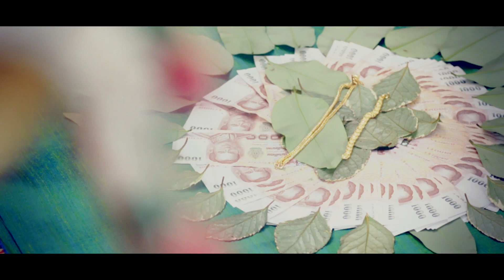Malai+Herbert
@ วังน้ำเขียว จ.นครราชสีมา
G-Next Cinematography